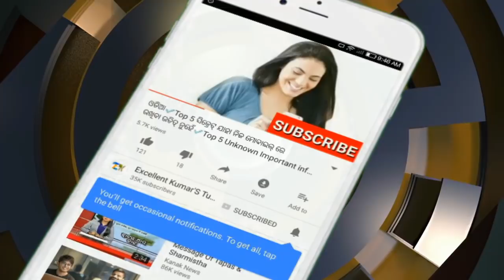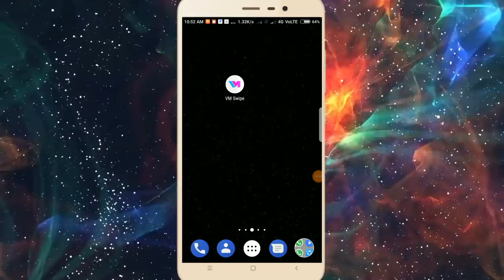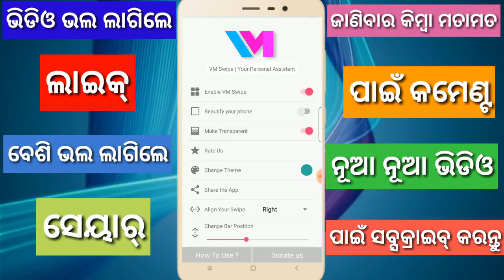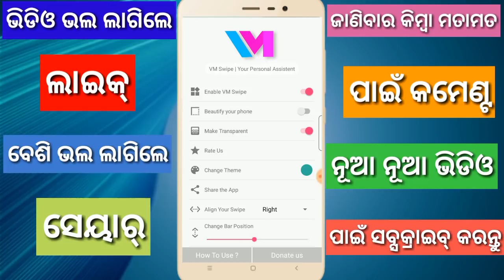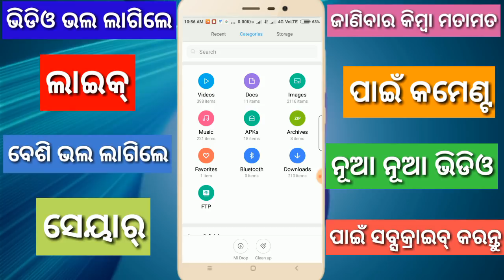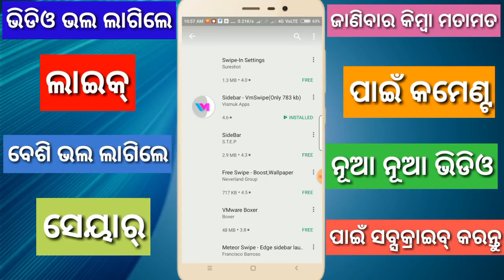How to acess all your favorite app quickly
In this video i talk about a important apps